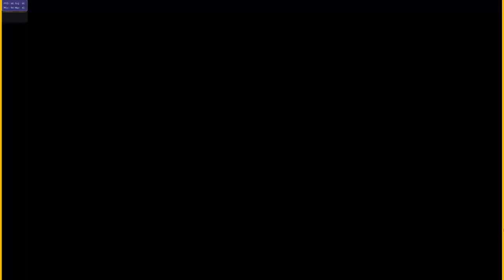Vita3K PS Vita Emulator Street Fighter X Tekken 4K 60FPS | RTX 3070 + i5 12600K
Game Tested:
Street Fighter X Tekken On 4K.

PC SPECS :
GPU: Geforce RTX 3070 8GB
CPU: intel i5 12600K 3.7 Ghz
Motherboard: Asus TUF Gaming Z690
RAM: G Skill 16Gb 3000 Mhz
SSD: Adata Swordfish 250 Gb